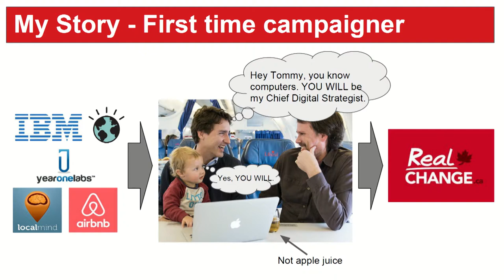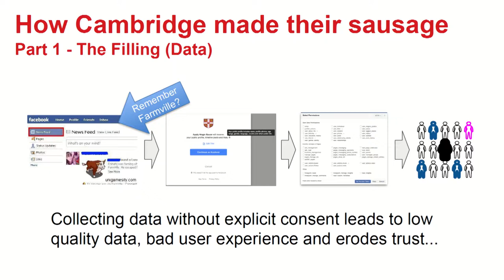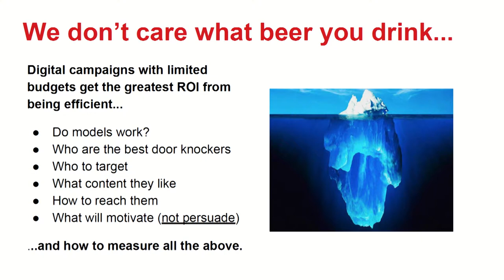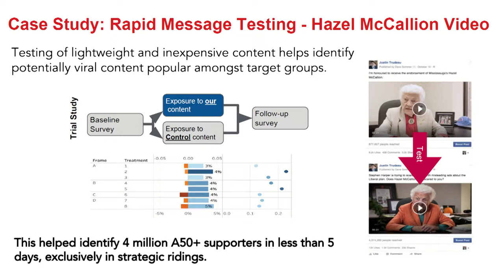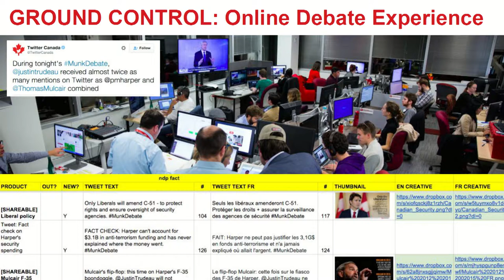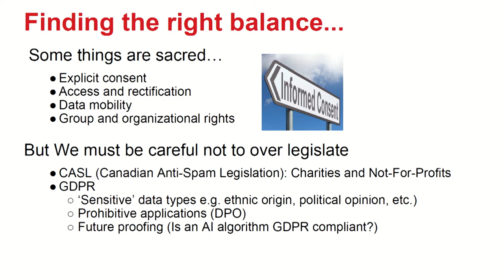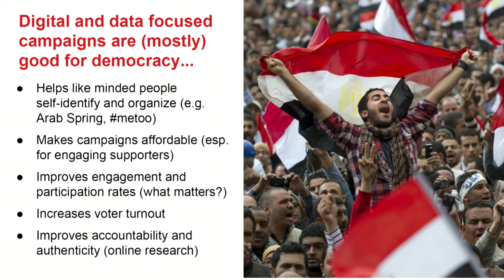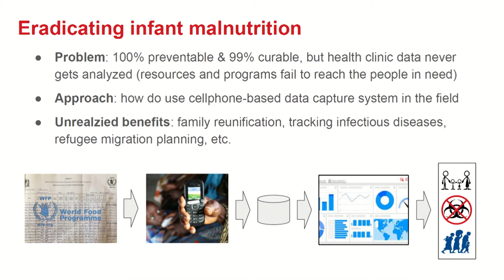Pioneers'18 - ARENA D1: The State of Digitalization & The Way Ahead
Our flagship event, which ran on May 24th-25th in Vienna’s Hofburg Imperial Palace, saw over 2,500 tech innovators, 550 startups and a host of top speakers come together to tackle key global issues and showcase high-impact innovation under the ‘Blurred Frontiers’ theme. Pioneers’18 also showcased the pioneering work of Pierre Barreau in its official theme tune.

This session with EC's Juhan Lepassaar and Thomas Pitfield (Canada2020), moderated by Mark Scott from Politico, were looking into the role of policy makers and government, what tech companies and startups can do in relation to working with governments and ourselves to push digitalization and the interaction between the 2 segments.

The event featured top international speakers such as Amazon CTO Werner Vögels, Google Arts & Culture Program Manager Suhair Kahn, Electronic Arts Co-Founder Jeff Burton, the co-creator of the Lilium Jet Vertical Take Off and Landing craft Patrick Nathen, former President of Sony Pictures Entertainment and MGM Entertainment David Bishop, and video game entrepreneurs and investors Emmett Shear (Twitch) and Alexis Bonte (Atomico).

SzeleSTIM beat off 50 startup challengers to emerge as the winner of the coveted Pioneers Challenge Award. Having developed a wearable earpiece designed to deliver customizable chronic pain treatment, they won a networking trip to Silicon Valley, plus a trip to South East Asia to pitch at the Techsauce Global Summit.